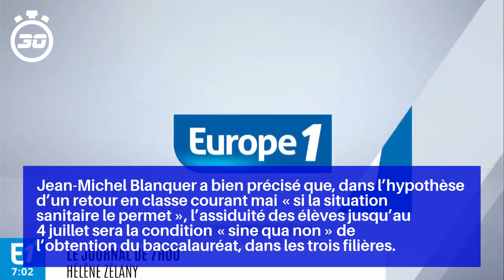Bac : « Le contrôle continu n'oblige pas le ministère de l'éducation à changer de stratégi...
Jean-Michel Blanquer a bien précisé que, dans l’hypothèse d’un retour en classe courant mai « si la situation sanitaire le permet », l’assiduité des élèves jusqu’au 4 juillet sera la condition « sine qua non » de l’obtention du baccalauréat, dans les trois filières.

En outre, l’assiduité et l’engagement des élèves pendant la période du confinement devront être appréciés par les enseignants et seront pris en compte dans l’examen du livret scolaire par le jury.

Le contrôle continu est l’option la plus « souple », c’est-à-dire qu’elle n’oblige pas le ministère de l’éducation nationale à changer de stratégie si jamais le confinement durait tout le mois de juin.

Les élèves de 1re devaient passer dans la première quinzaine de mai, pour la plupart d’entre eux, les E3C2, c’est-à-dire la deuxième série « d’épreuves communes en cours de formation ».

Les élèves des lycées hors contrat sont assimilés à des candidats libres, ils passent donc un bac « classique » à la session de septembre.